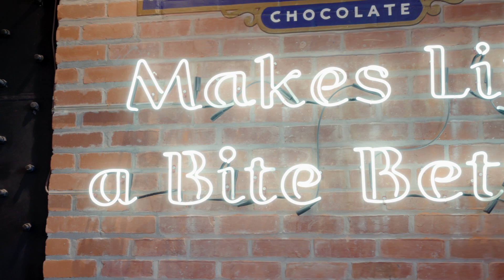Elopement Photographers in San Francisco | Rachel Levine Photography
Wishing for a perfect little wedding? With no stress? We specialize in San Francisco City Hall wedding and elopement photography, as well as Full Service Elopement Planning in San Francisco, and over the Golden Gate Bridge in the Muir Woods area. What can our team offer you? Our hair and makeup team comes directly to you on your wedding day. We'll custom design your bridal bouquet and boutonniere. We have several very experience wedding officiants on our team. Spanish speaking available. Our wedding photography team has twelve years of experience at San Francisco City Hall, and would love to guide you on your wedding day! Just send us your date and time, and we'll book all the services that you'd like, saving YOU hours of planning!"